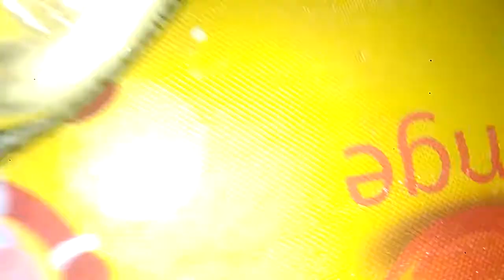Road rippers wleels monster truck dodge ram